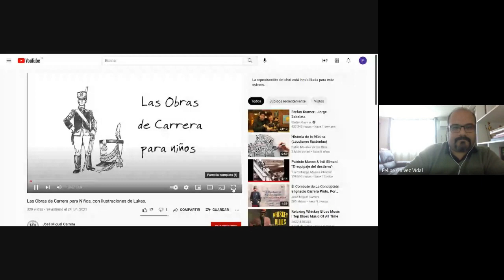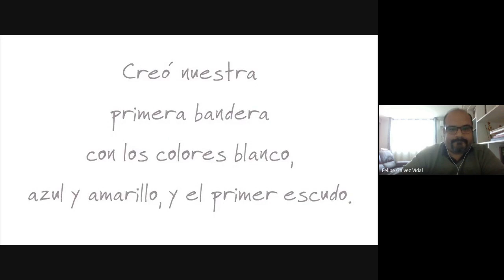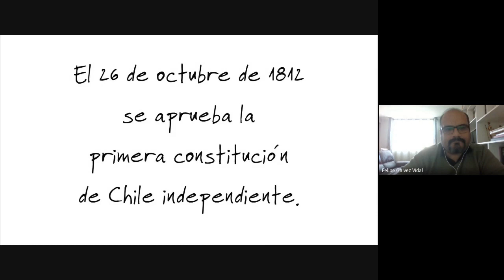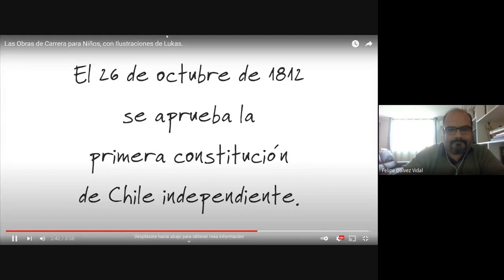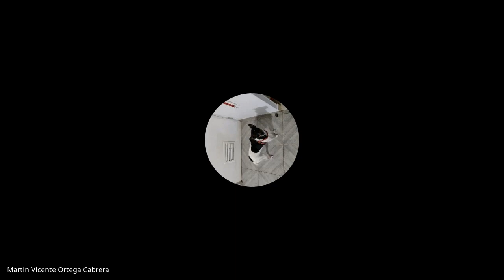Charla en la Escuela José Miguel Carrera de Los Andes: Vida y Obra de José Miguel Carrera.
En el contexto de la “Semana Carrerina”, la Escuela José Miguel Carrera de Los Andes, organizó la charla: “Los  Principales aspectos Biográficos y el Ideario del Prócer”, por la Presidenta, señora Ana María Ried-Carrera.